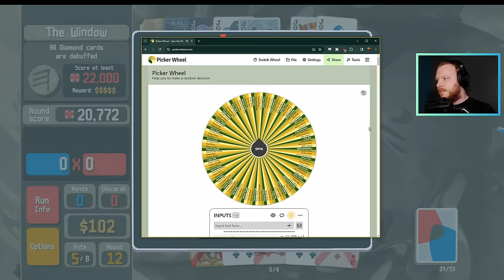My First Ever E Numbers Run! | Balatro Unlocked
Balatro is a deck-building roguelite where you must play poker hands and earn chips to defeat enemy blinds. Enhance your deck of playing cards, buy Jokers to modify each hand you play, and discover new and wild synergies to win!

I think these got slightly out of order.

Join the Balatro Discord to offer ideas, report bugs, and to discuss the game with other fans

Puzzle Train Cosmic Express Game Letsplay Railbound Can of Wormholes Stephen's Sausage Roll Snakebird Balatro Roll